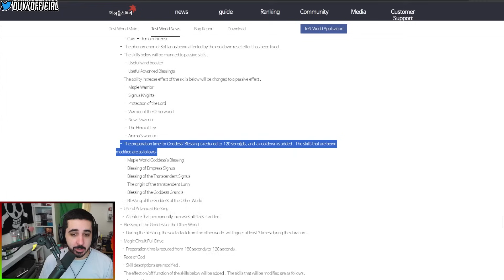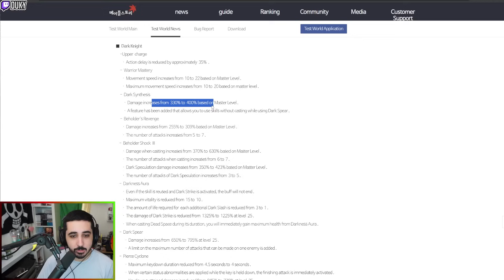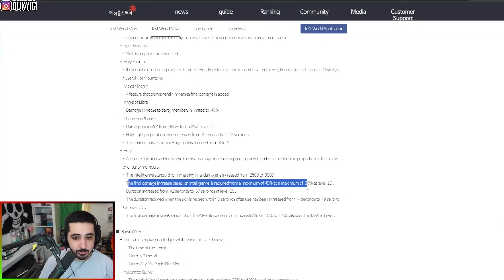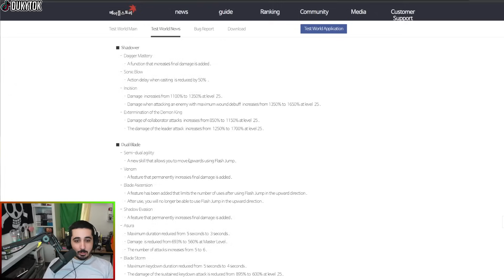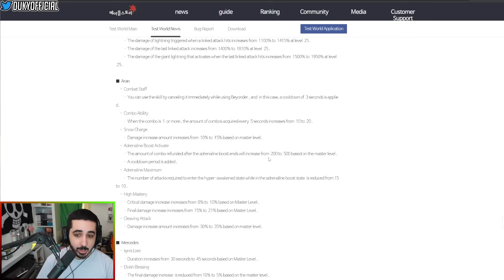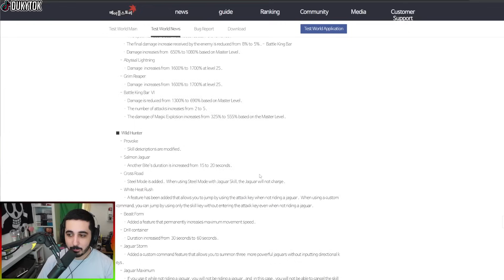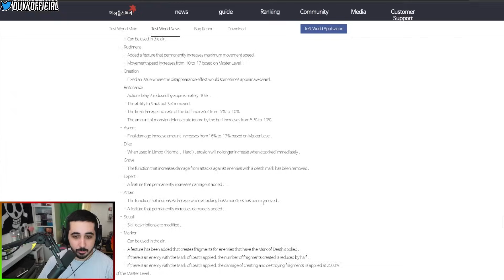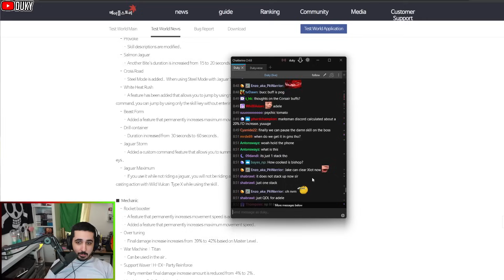MASSIVE NERFS and BUFFS - MapleStory KMST Milestone Class Balancing Overview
Going over all the changes that are coming to GMS in around 6 months. Keep in mind this is just TEST sever so it is all subject to change.

Timestamps

00:00 Common Skills
01:27 Hero
02:51 Paladin
03:50 Dark Knight
04:47 Fire Poison
04:52 Ice Lightning
05:20 Bishop
07:57 Bowmaster
08:23 Marksman
08:33 Pathfinder
09:08 Night Lord
09:40 Shadower
10:23 Dual Blade
11:21 Buccaneer
11:43 Corsair
12:25 Dawn Warrior
12:45 Mihile
13:20 Blaze Wizard
13:52 Wind Archer
14:23 Thunder Breaker
14:39 Aran
15:07 Mercedes
15:15 Evan
15:27 Luminous
15:52 Phantom
16:21 Shade
16:48 Blaster
17:08 Battle Mage
17:47 Wild Hunter
18:24 Mechanic
18:44 Demon Slayer
18:58 Demon Avenger
19:31 Xenon
19:35 Kain
19:48 Cadena
20:02 Zero
20:06 Kinesis
20:38 Adele
21:10 Illium
21:34 Khali
21:54 Ark
22:30 Lara
23:52 Hoyoung
24:07 Final Discussion

🔔Notifications on!

🔴Live nearly every day!